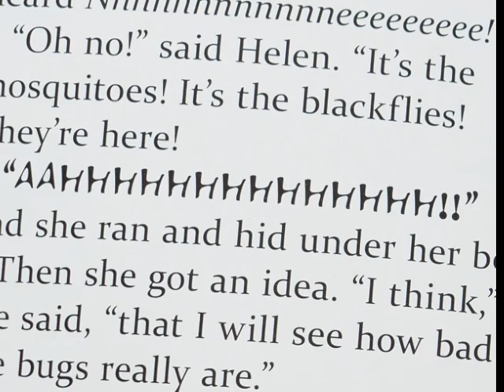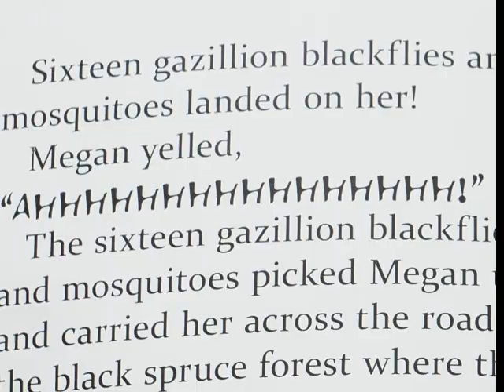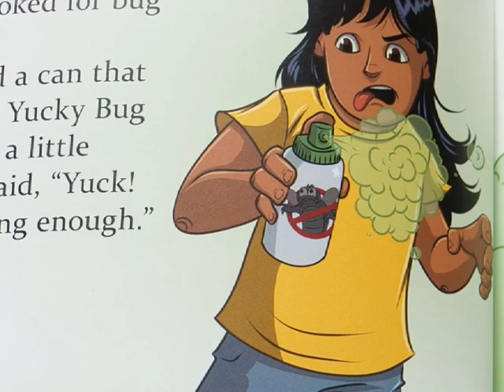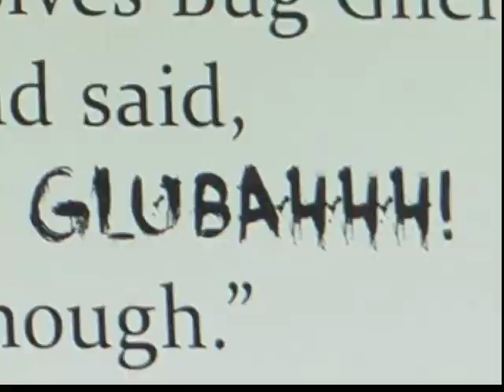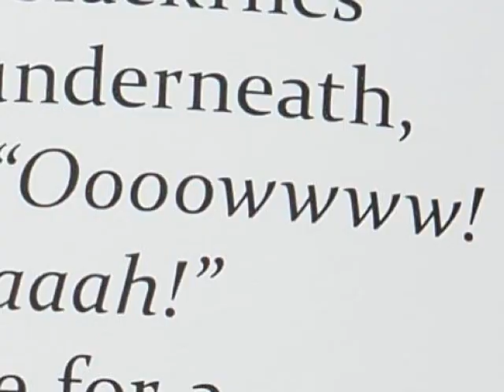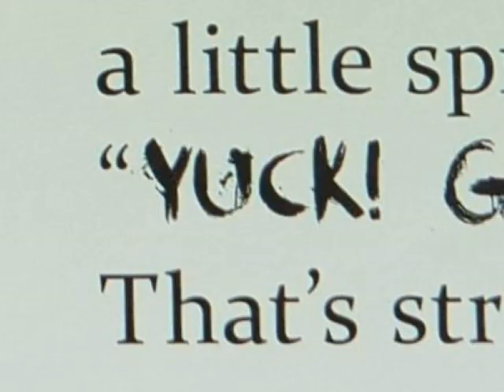Blackflies Robert Munsch (Author), Jay Odjick (Illustrator)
Purchase your own copy from Amazon and play along!

As a fan of Robert Munsch I decided to Narrate and create a little movie using the text and illustrations from the book. Inspiration came from the Covid-19 pandemic. I had all of the frontline workers in mind. Ones who are unable to read to their children and love ones when they came home at night. So I hope this helps in some kind of way.

No compensation or sponsorship was given for the creation of this content. This is purely out of love and appreciation of the work of Robert Munsch and all of his Illustrators